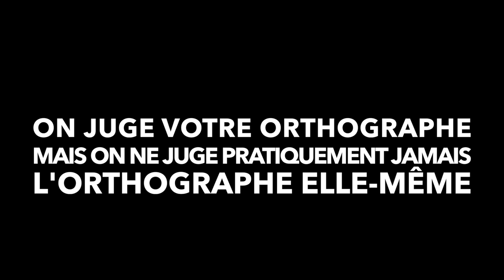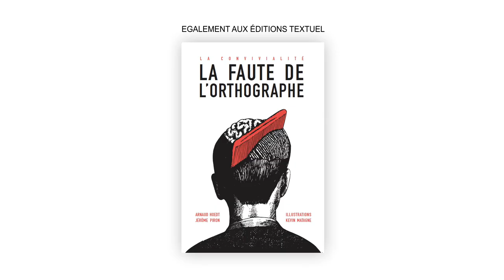LA CONVIVIALITÉ - Arnaud Hoedt & Jérôme Piron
Vendredi 20, samedi 21 septembre 2019 programmé par la Halle aux grains - Scène nationale de Blois au Théâtre Nicolas Peskine